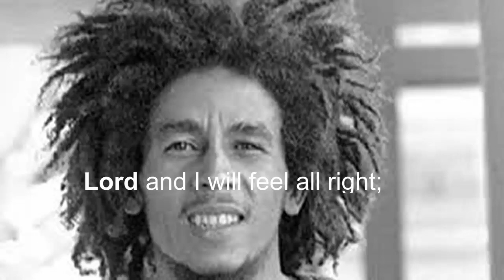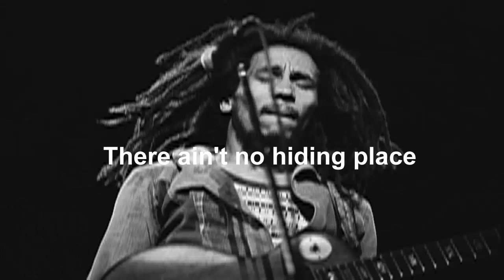bob marley one love lyrics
bob marley
one love